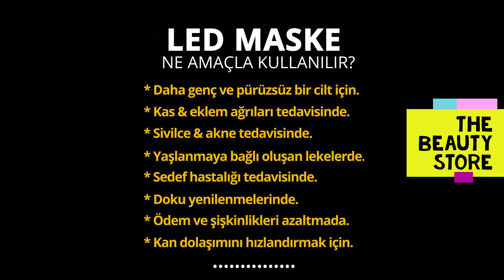Led Maske Foton Terapi Anti Aging Yüz Maskesi The Beauty Store Kırışıklık Leke Giderme Sıkılaştırma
Satın Alma İçin Tıkla